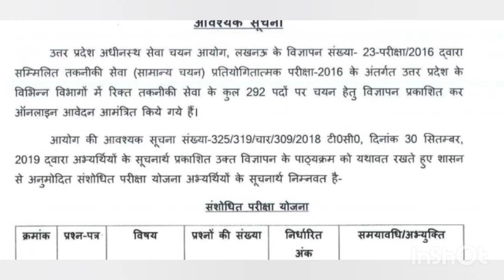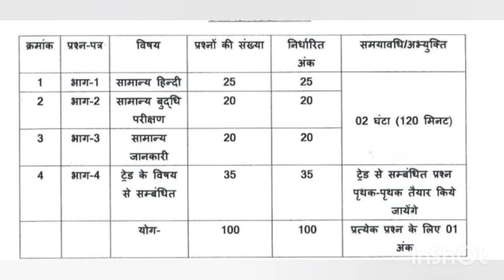UPSSSC:संशोधित परीक्षा योजना 2022!